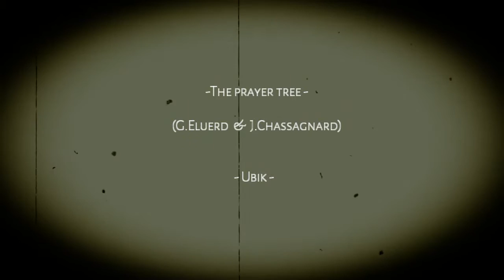The Prayer Tree - Ubik (official) - Hymen records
The prayer tree - Ubik (official)

Guillaume Eluerd & Jérôme Chassagnard

Hymen records 2010

My eighth video.

For Guillaume.

Images from : "Voyage to the Planet of Prehistoric Women" (1967), public domain.